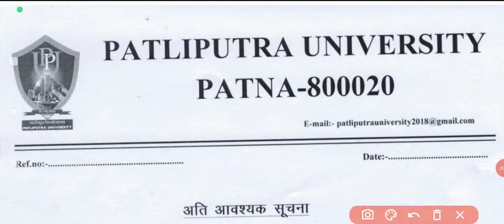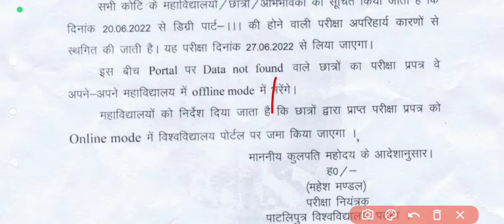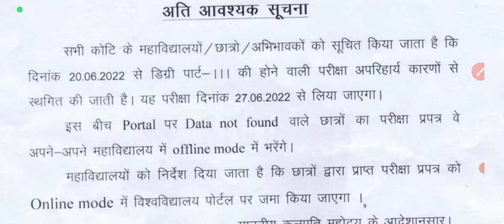Patliputra University Part 3 Exam postponed | new date जारी |record not found problem solve|ppu exam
Patliputra University Part 3 exam हुआ postponed|